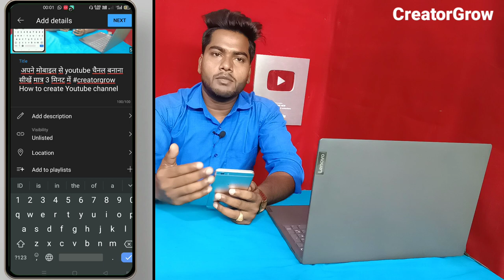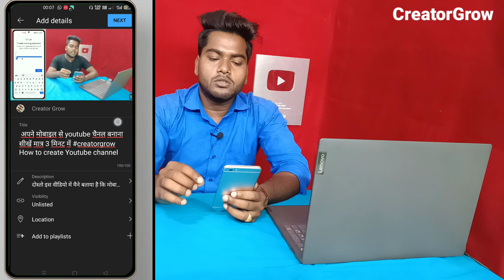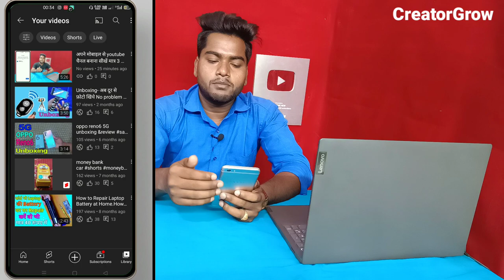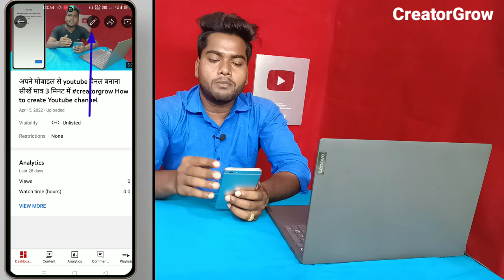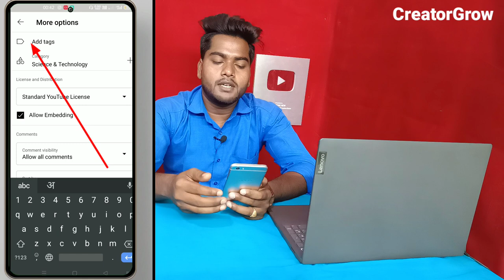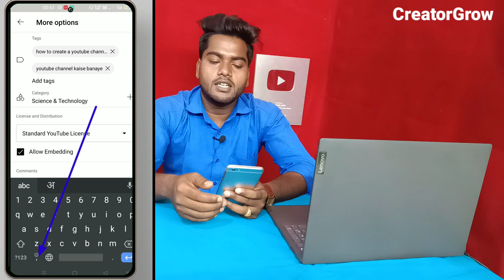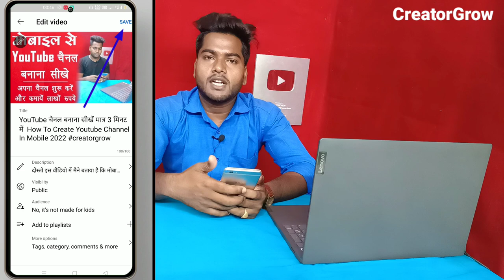YouTube Video Upload Karne Ka Sahi Tarika(2022)|| How To Upload Video On YouTube ?